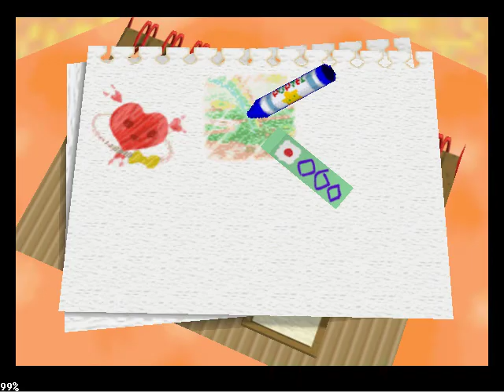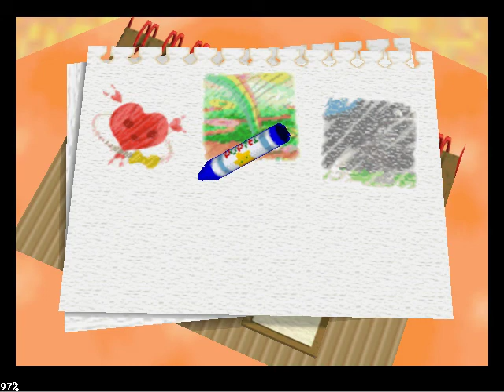Kirby 64, Part 12, Shorting Shiver Star's Sentinel And Tearing Open Ripple Star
Regular updates again.  woo